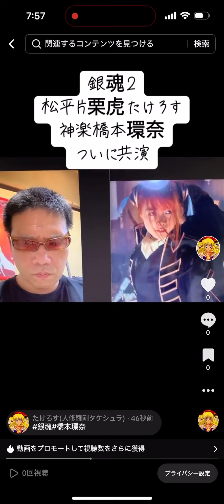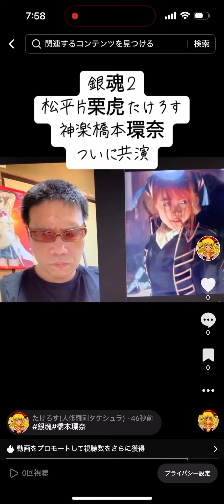俺、銀魂で橋本環奈と共演#橋本環奈#銀魂